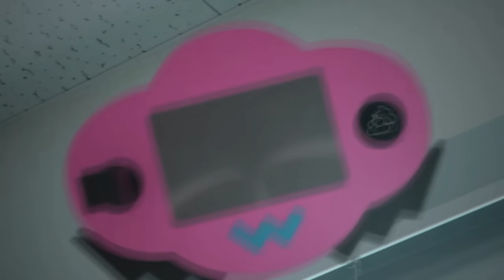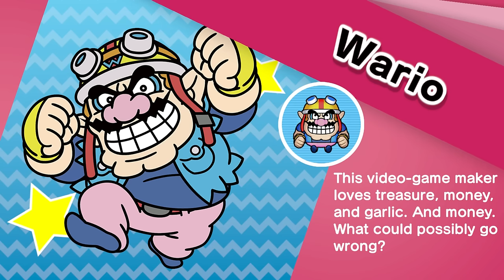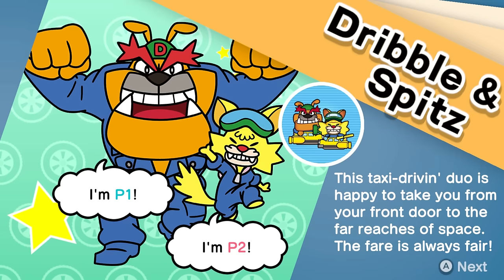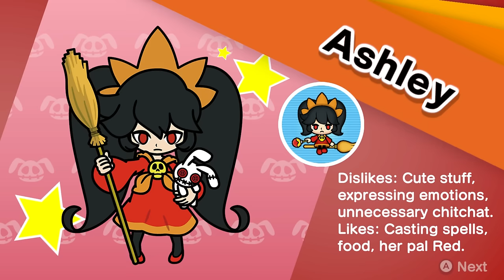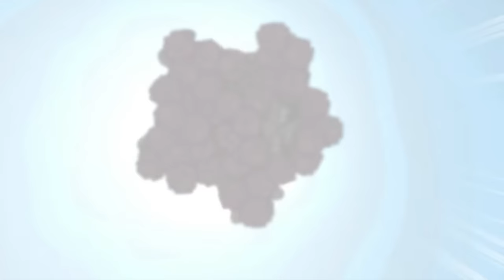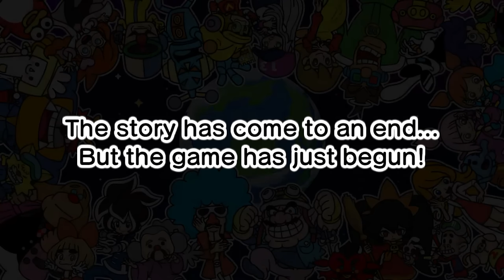Wario Ware: Get It Together! - Story Mode (2 Players)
We play Wario Ware Get It Together! for the Nintendo Switch with 2 players and no commentary. In Story Mode you see how Wario's new game has a bug problem and how he and the other members of Wario Ware Inc. try to solve it. You can also unlock all characters in the story mode.

Characters you can unlock: Wario, Young Cricket, 18-Volt, Mona, Dribble, Spitz, Dr. Crygor, 9-Volt, Mike, Kat, Ana, Jimmy T, Ashley, Orbulon, 5-Volt, Red, Master Mantis, Lulu, Penny and Pyoro.

Timestamps:
00:00 - Intro
01:41 - Intro Games by Wario
09:25 - That's Life by Mona
16:56 - Fantasy by Dribble & Spitz
22:32 - High Tech by Dr. Crygor
28:37 - Nintendo Classics by 9-Volt
36:21 - Remix with Mike
41:40 - Nature by Kat & Ana
48:21 - Sports by Jimmy T
54:36 - Food by Ashley
1:00:52 - Culture by Orbulon
1:07:51 - Remix 2.0 with 5-Volt
1:15:50 - Anything Goes by Wario Bug
1:27:41 - All Mixed Up with Red
1:32:59 - Super Hard with Master Mantis
1:35:59 - Thrill Ride with Lulu
1:39:25 - Penny's Mix
1:45:30 - Showdown for Pyoro

P1 is Maurits.
P2 is Rik